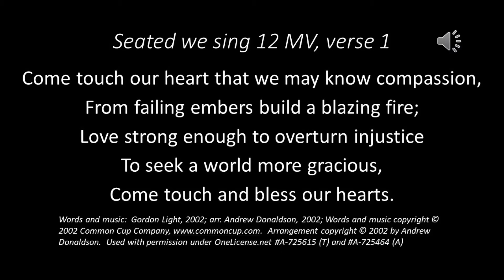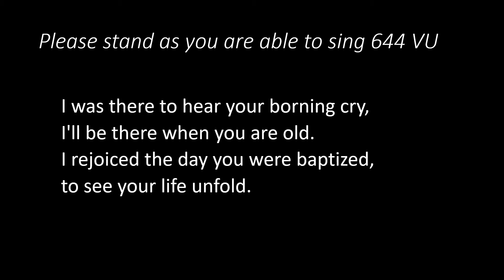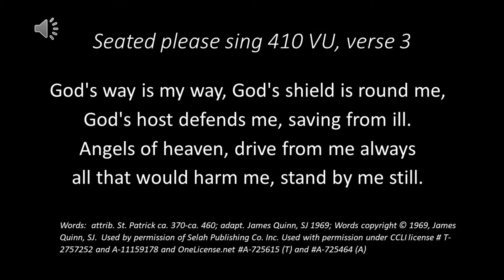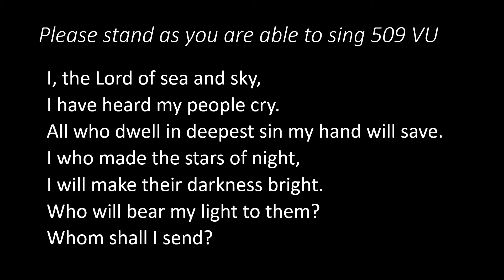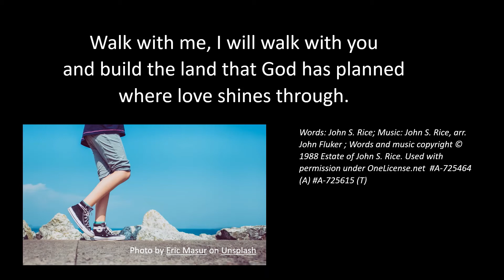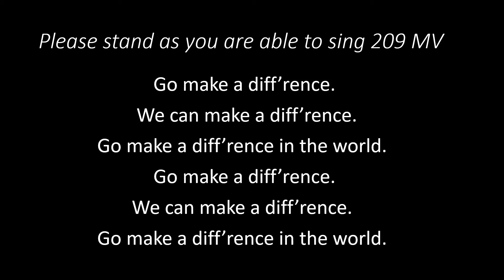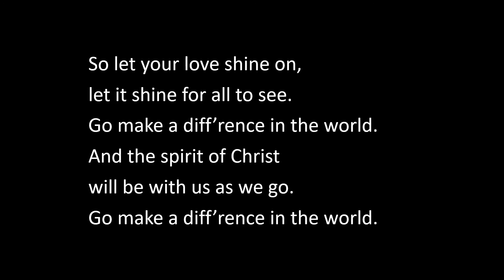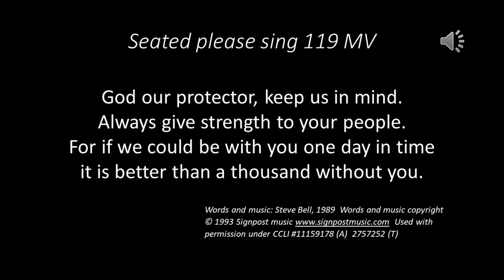August 21 2022 (recorded at Atwood United)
Permission to reprint, podcast, and / or stream the music in this service obtained from ONE LICENSE with license A​​​​​​​​​​​-725615 and/or CCLI Copyright License 2757252 and Streaming License 20859438.